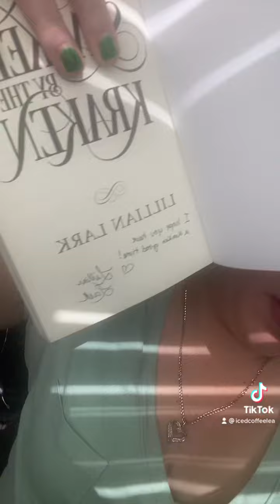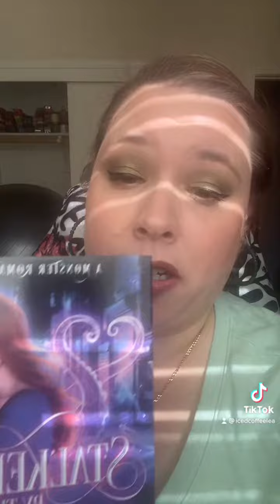St. Pattys day bookmail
*Let's be friends-
amazon wish list
*Snap chat- Lisa lea Murphy

 Things- discounts- stuff to check out

***Pretties for Your Face-
    Prettiesforyourface.com